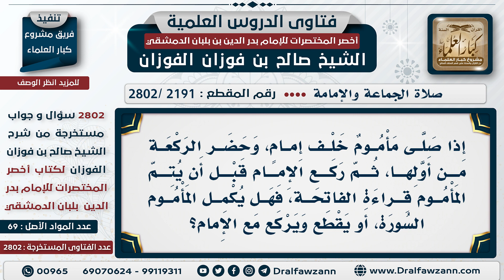[2191 -2802] إذا ركع الإمام ولم يتم المأموم قراءة الفاتحة؛ ماذا يلزمه؟ - الشيخ صالح الفوزان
السؤال: إذا صلى مأموم خلف إمام، وحضر الركعة من أولها، ثم ركع الإمام قبل أن يتم المأموم قراءة الفاتحة، فهل يكمل المأموم السورة، أو يقطع ويركع مع الإمام؟
الجَوَابُ: إذا كان يفوت الركوع؛ يركع ولو ما أكمل الفاتحة، أما إذا كان الركوع لا يفوت؛ يكمل الفاتحة.

للاشتراك في قناة الشيخ صالح الفوزان
سؤال وجواب من شرح أخصر المختصرات ( 2802 ) مقطع

للاستفسار والإقتراحات والدعم
رئيس الفريق
لمشروع كبار العلماء